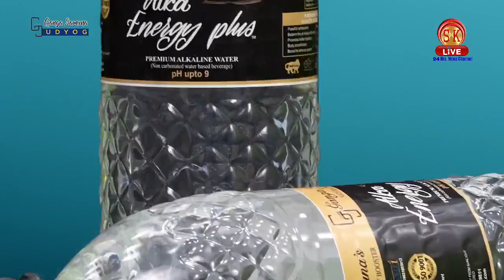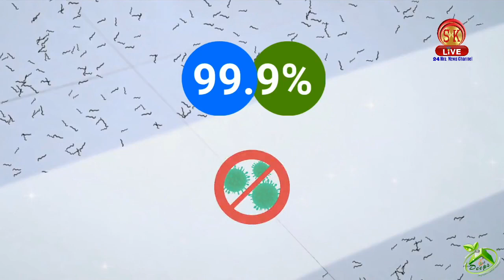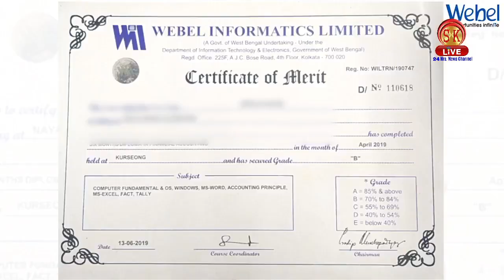राजनितिक उठापटक के बिच क्या होगा उत्तर बंगाल का भविष्य ?देखे अंत तक